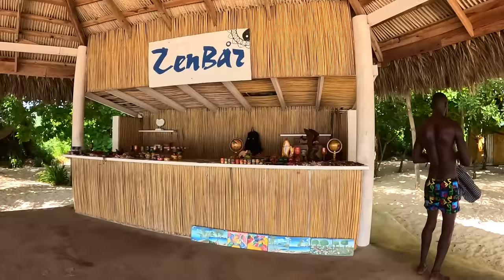How Haitians Treat me as a Kenyan In Haiti . Hidden Side of Haiti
In this episode, I meet my adopted Haitian family and they take me to the most beautiful place in Cap Haitien Haiti. We shall be taking a boat from Labadee to Amiga Island / ile a rat then later on we shall be going to Cadras beach!